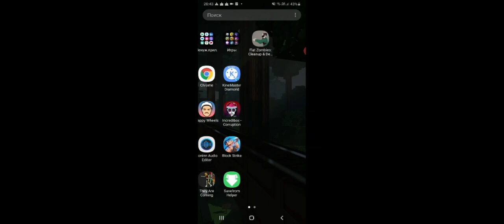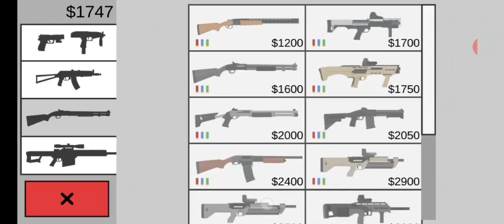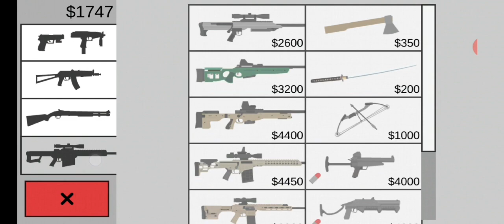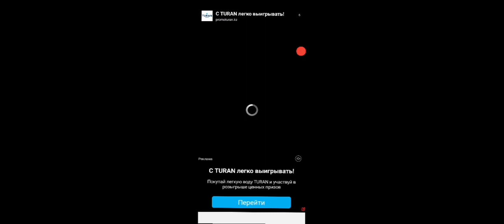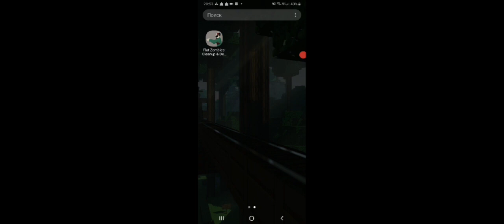ЭТАЖИ СМЕРТИ|Flat Zombies:Defense and Cleanup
Список песен
Desmeon - Hellcat
Rob Gasser - Ricochet
Spitfya x Desembra - Cut the Check